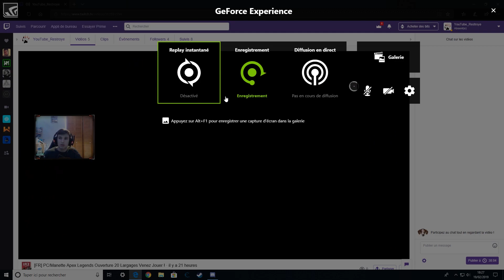Apex Legends 23 kills Squad Top 1 !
Bienvenu dans une nouvelle vidéo Apex Legends

Vous voulez en savoir plus ? Alors regardez la vidéo ;)
[FR] "Apex Legends 23 kills Squad Top 1 !"

Lâche un LIKE frérot :D

💬 Mon Snapchat : arnaudlgs

Liens :
Vidéo a voir ABSOLUMENT ! :

Miniature :

On se retrouve aujourd'hui pour une vidéo "Apex Legends 23 kills Squad Top 1 !"

N'oublie pas de lâcher un GROS POUCE bleu sa mère si la vidéo te plaît de la PARTAGER et de donner ton avis en commentaire ;)

On se retrouve mercredi à 18h pour une nouvelle vidéo.